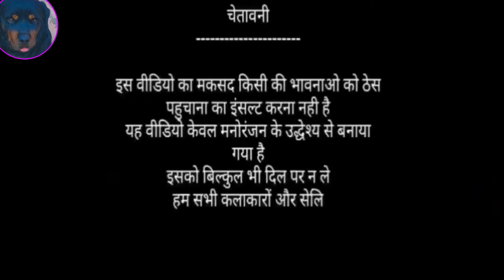Dahi, Paneer पर टैक्स को लेकर PM Modi का बयान | गरीबों का दर्द | मोदी बिल्लू की कहानियां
Note:- इस विडियो का मकसद किसी कलाकार या ,किसी भी व्यक्ति का मजाक उड़ाना नहीं है। ये विडियो सिर्फ आपके मनोरंजन के लिए है, कृपया इसे अपने दिल पर ना लें। हम सभी का सम्मान करते हैं। ।। धन्यवाद।।

Team Shadow vlogs